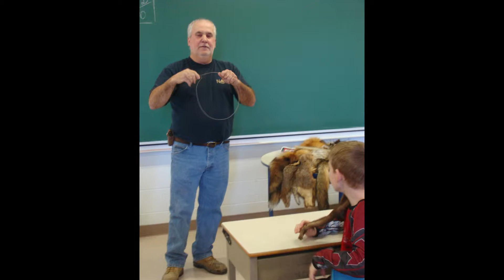Boumstrategi présente: École Sacré-Coeur - Construction identitaire